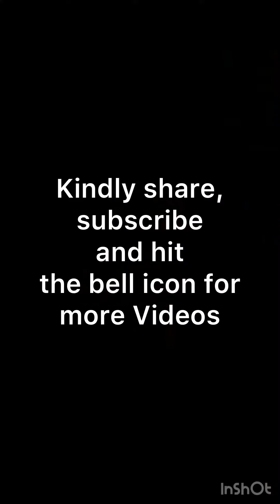Chicken Tikka Boti